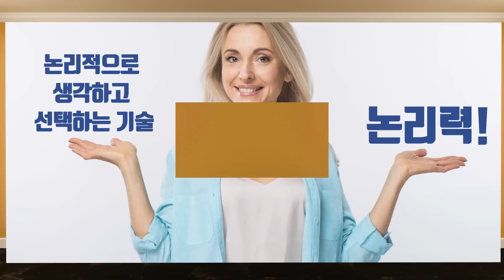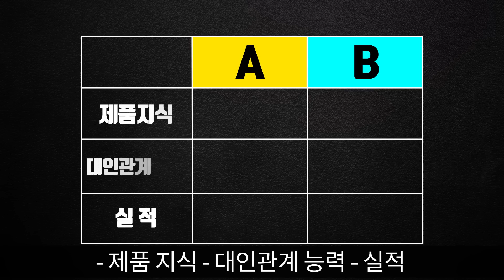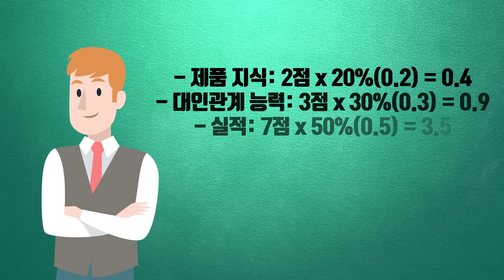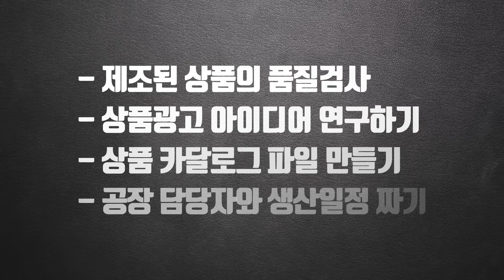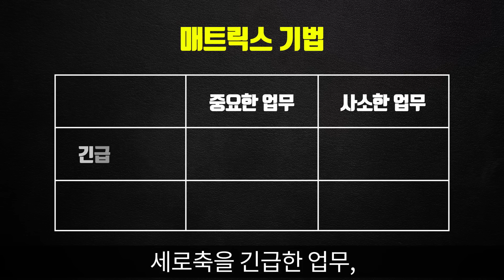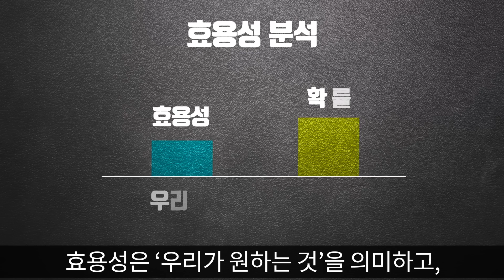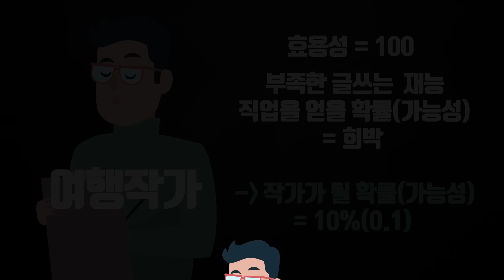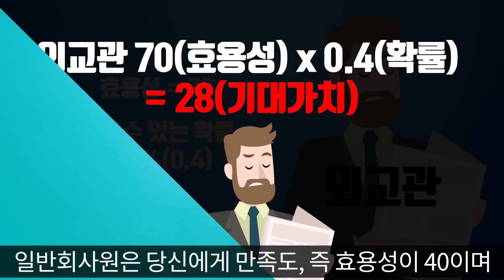결정장애 날려버리는 비밀 기술 [논리,자기계발,인문학,성공,동기부여]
본 영상은 카시오페아의 지원으로 제작되었습니다.

결정장애 날려버리는 비밀 기술 [논리,자기계발,인문학,성공,동기부여] 결정 성취 도전 선택 처세술에 관한 책 추천 도서

참고: 브랜던 로열 저 『탄탄한 논리력』 (카시오페아)

제작 책갈피 | 대본 유해나 | 편집 김진희 | 내레이션 김서후